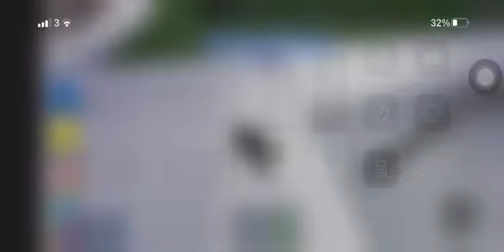unstoppable tornado (Tornado Alley ultimate)